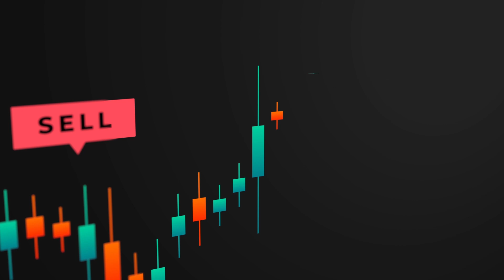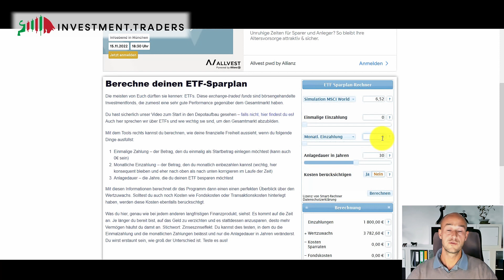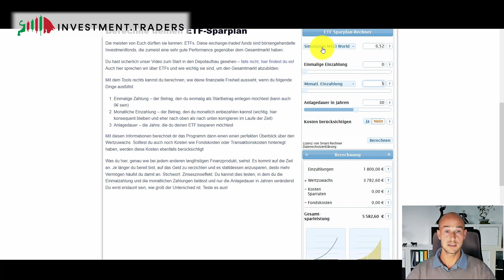#19 - Geld sparen im Alltag - Spartipp KFZ-Versicherung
In diesem Video zeigen wir dir, wie du mit zwei einfachen Tricks ordentlich Geld bei deiner KFZ-Versicherung sparen kannst und das Jahr für Jahr. Und wie du aus 5€/Monat 5.582€ machst.

00:00 Einleitung
00:10 Intro
00:25 EÜR
01:25 2 Tipps!
03:15 Sparplan-Rechner
04:30 Outro